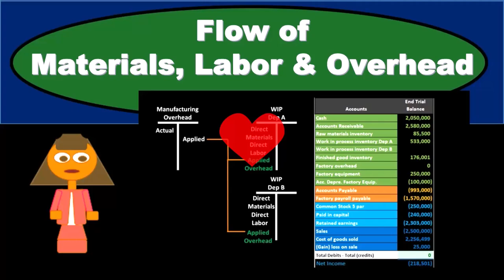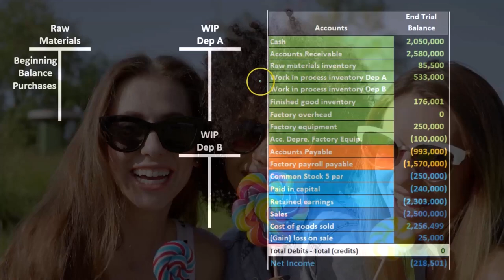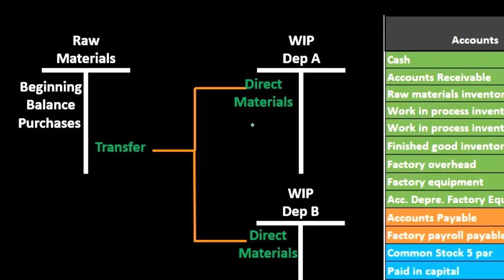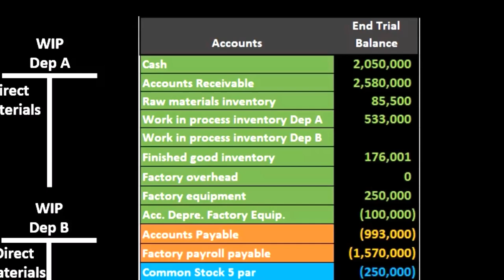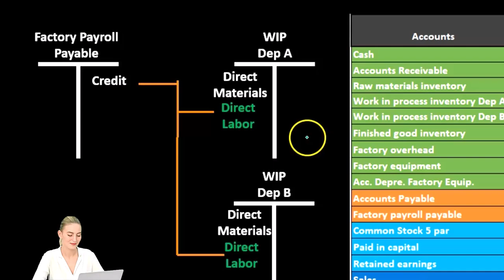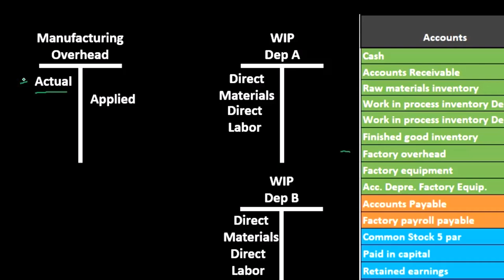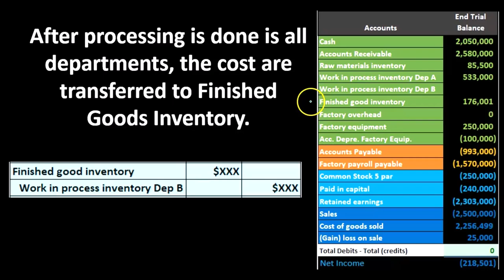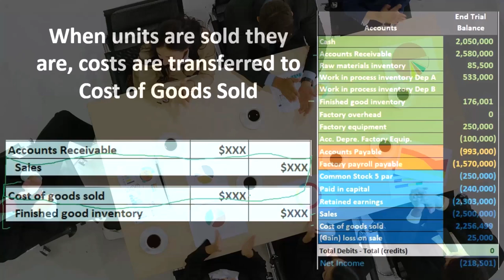Flujo de materiales, mano de obra y gastos generales 105 Contabilidad financiera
Flujo de materiales, mano de obra y gastos generales
Contabilidad financiera